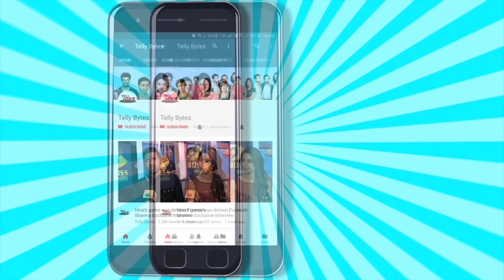Yeh Rishta Kya Kehlata Hai ON SET:Abhira Ko Nahi Dadisa Ko Kia Armaan Ne Choose?Ruhi Ne Uthaya Fayda